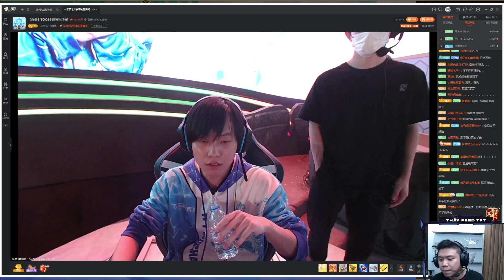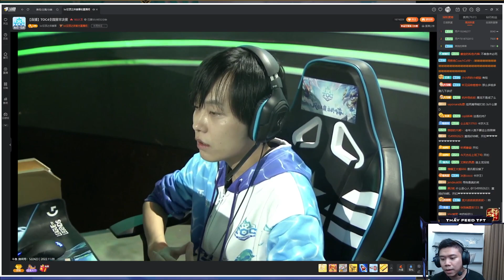[REVIEW] Khi các Pháp Sư Trung Hoa loạn chiến vì chiếc vé đến CKTG | THAYTFEEDTFT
Lịch Live: 2 ca Stream mỗi ngày:
- Ca 1: 7h30 - 11h30
- Ca 2: 14h - 17h30 (có thể)
Các buổi Stream vẫn sẽ bắt đầu ở Youtube xong qua